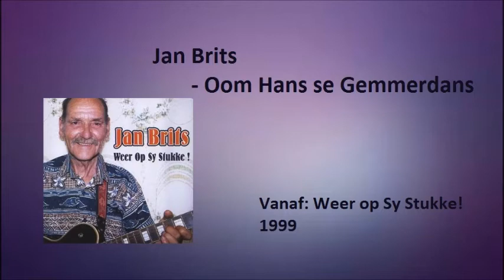Jan Brits - Oom Hans se Gemmerdans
Jan Brits met "Oom Hans se Gemmerdans"